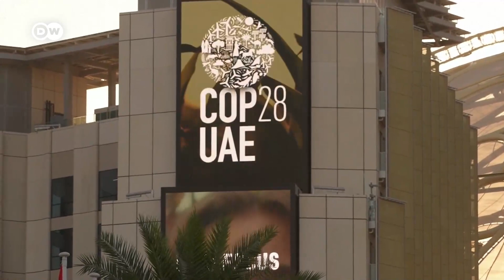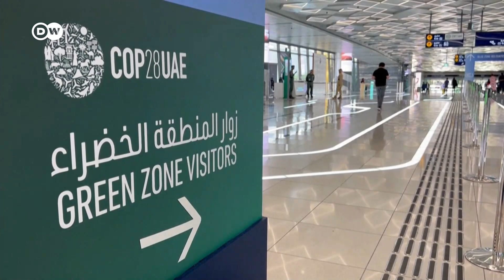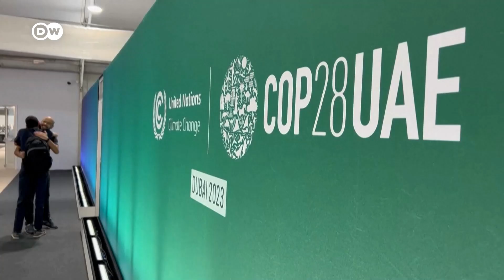تغطية خاصة: انطلاق قمة "كوب 28" في دبي لمواجهة التغير المناخي | الأخبار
تشهد الدورة الثامنة والعشرين من مؤتمر الأمم المتحدة بشأن تغير المناخ "كوب 28" حضورا قويا للدول الأفريقية من أجل إيجاد حلول فاعلة لمواجهة تداعيات التغير المناخي وتقليل انبعاثات الكربون. المزيد حول أهداف المؤتمر والنتائج المنتظرة منه في تغطيتنا الخاصة لمؤتمر المناخ في دبي.